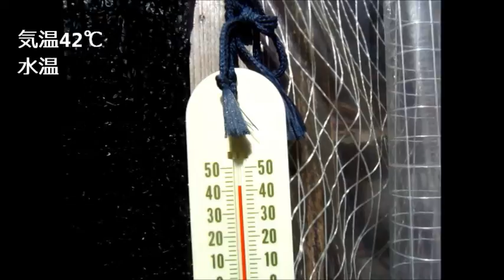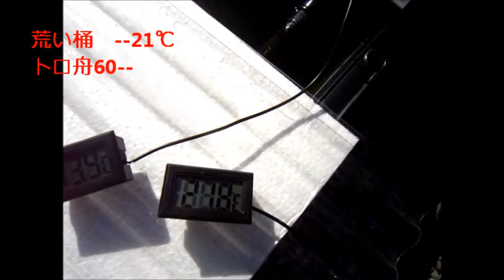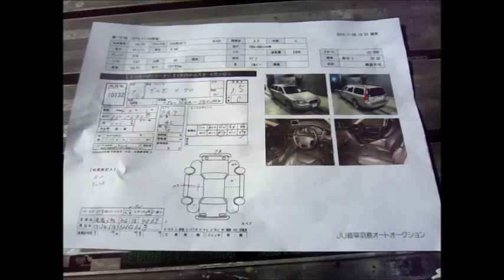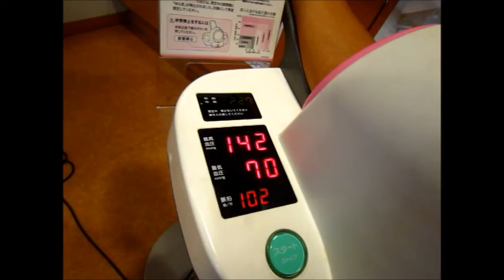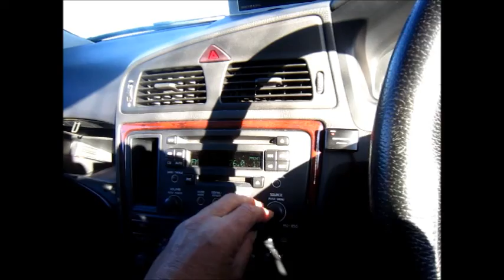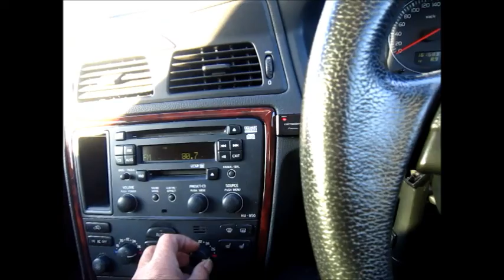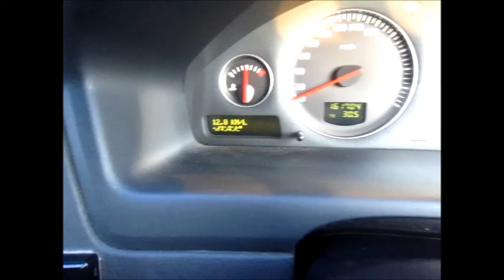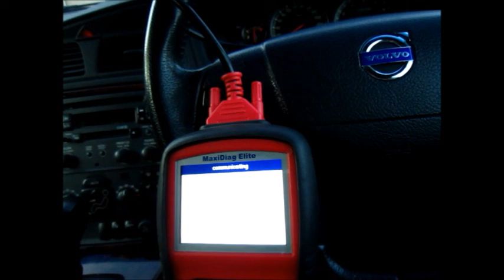[KTR] めだかを守ろう冬対策・・資材運搬車輌ボルボ購入